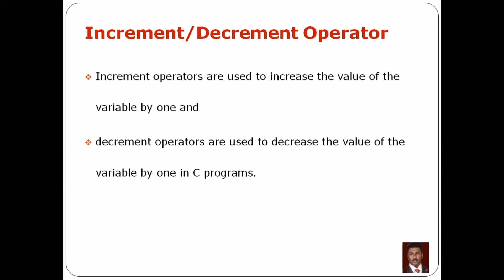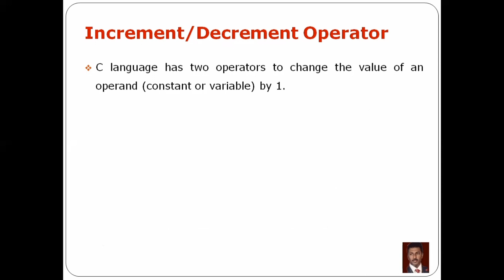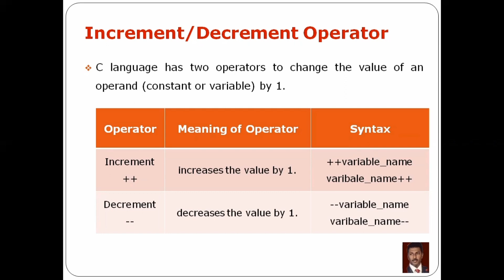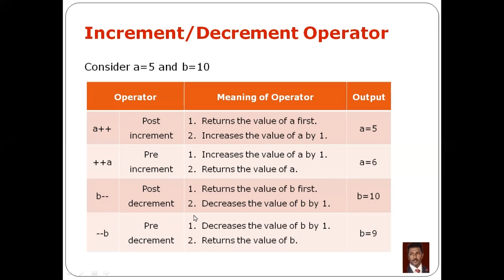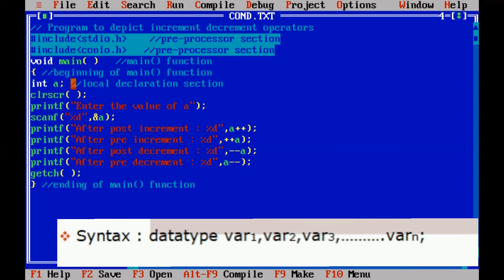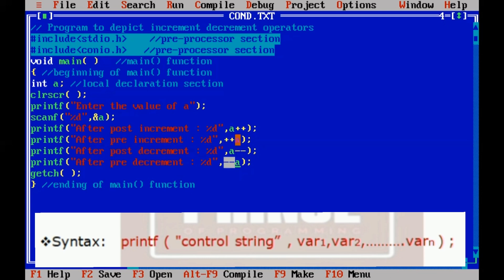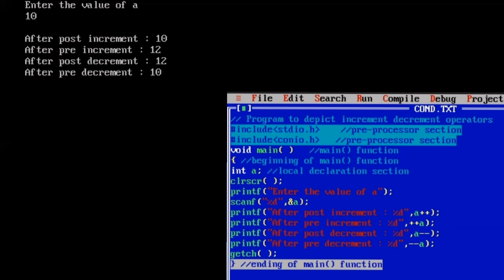INCREMENT DECREMENT OPERATORS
Increment operators are used to increase the value of the variable by one and

Decrement operators are used to decrease the value of the variable by one in C programs.

Increment + +
Decrement  - -